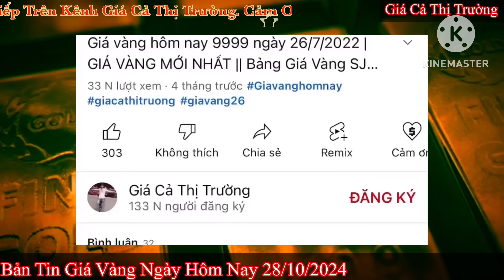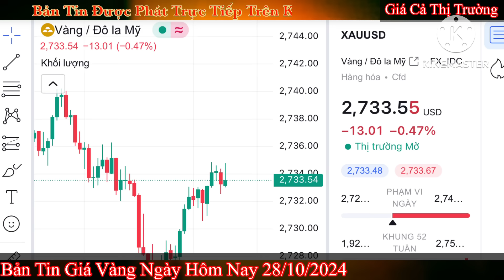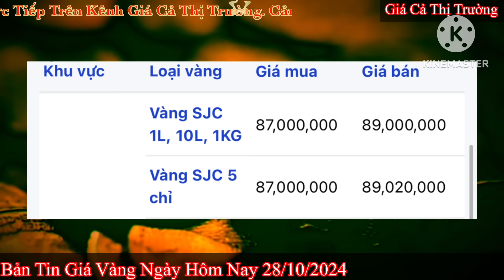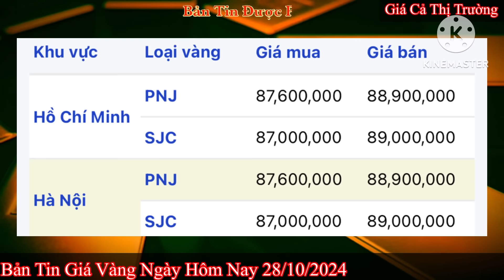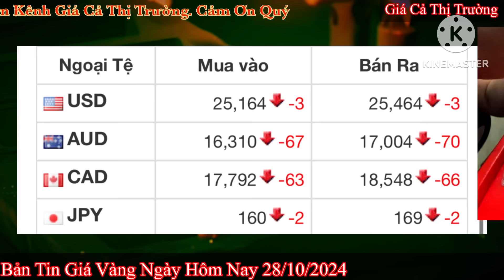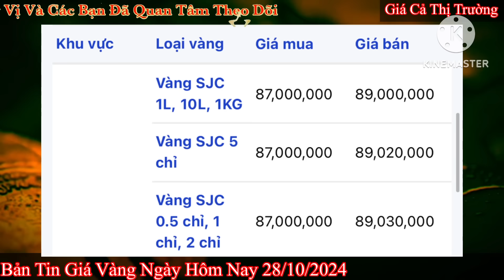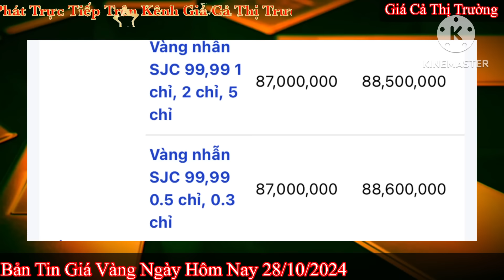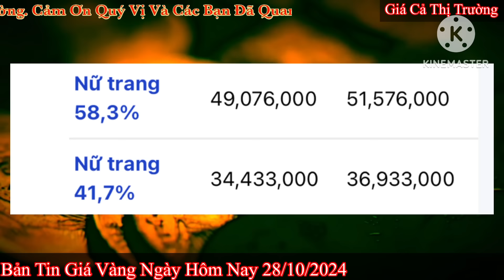Giá vàng hôm nay 9999 ngày 28/10/2024 | GIÁ VÀNG MỚI NHẤT || Xem bảng giá vàng SJC 9999 24K 18K 10K